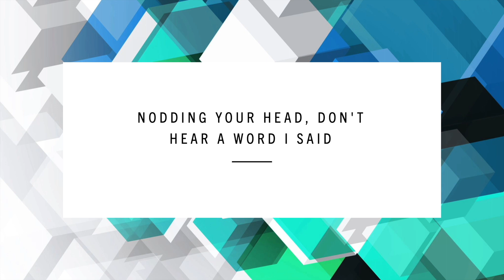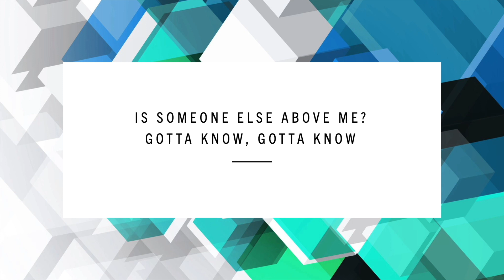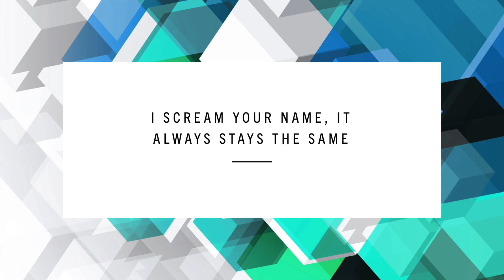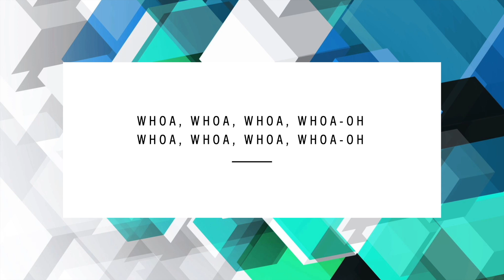Freak the Freak Out - Victorious